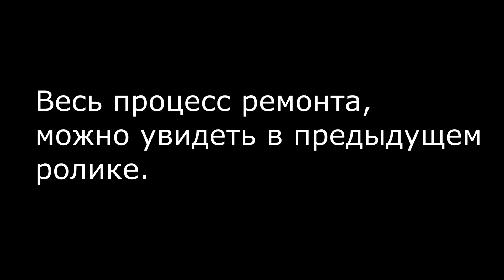Как найти пробой изоляции внутри высоковольтной батареи. Обещанное короткое видео.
СТО в Киеве открылось!!!